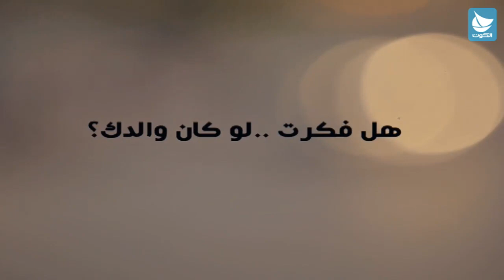فلاش : هل فكرت لو كان والدك ؟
إنتاج قناة الكوت